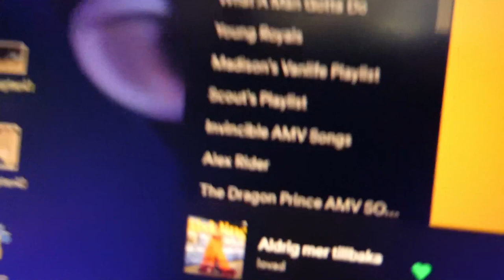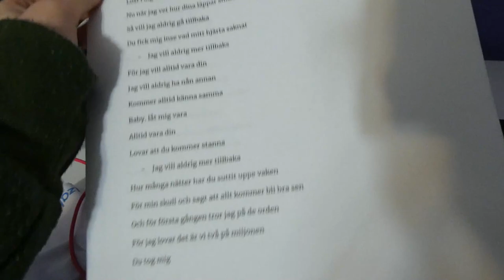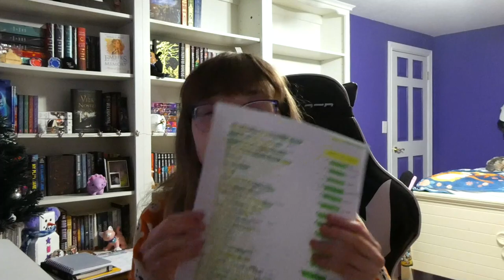Trying the LYRIC TRANSLATION method of studying! || Learning Swedish in 90 Days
We are so close to the end, and with motivation running low that means that it´s time to try new methods... ones that are supposedly super fun and effective!